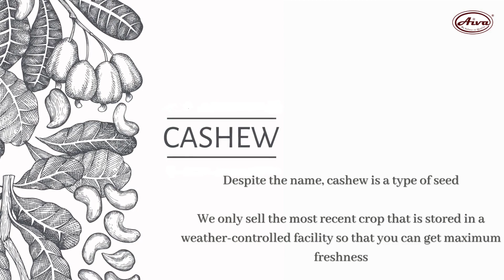Aiva Cashew Pieces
Aiva Cashew pieces can be used to make cashew milk & butter, stir-fries can be added in salads, curries, and can be a delightful raw and healthy snack
We only sell the most recent crop that is stored in a weather-controlled facility so that you can get maximum freshness.
Natural Product.